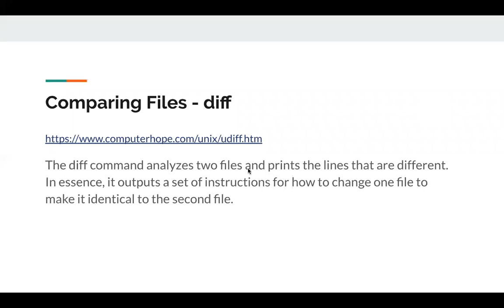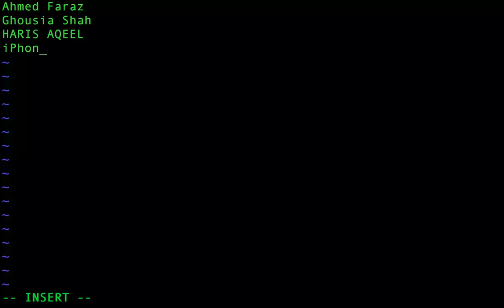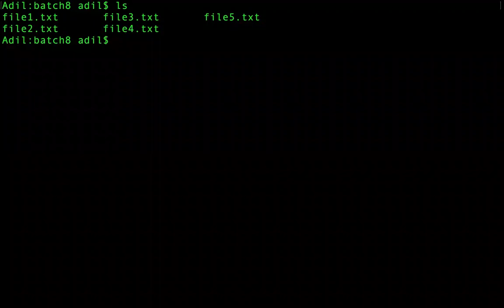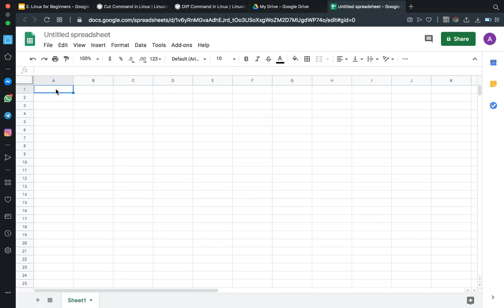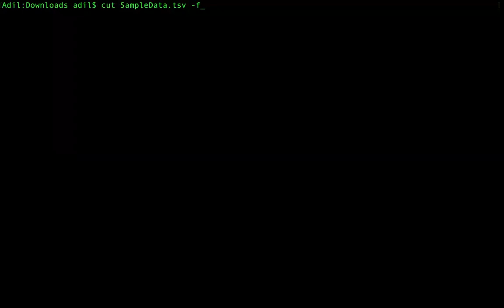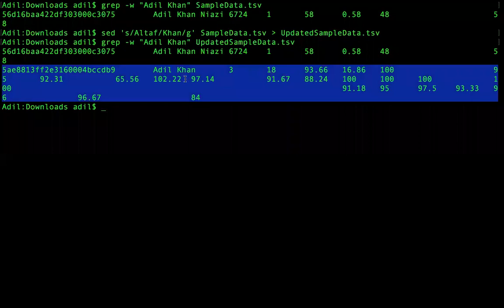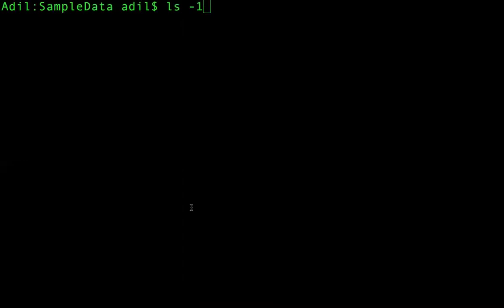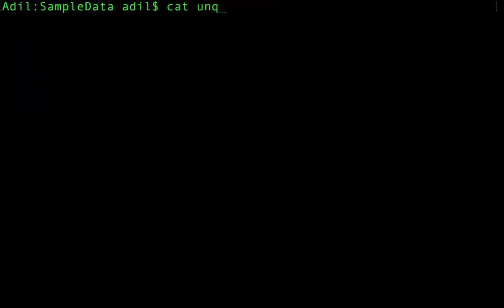Cloud Native Web and Mobile Application Specialist (#4- Basics Linux)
Welcome to the HS Productions tutorials for Beginners in Urdu/Hindi fundamental series.

In this course you learn how to build and deploy applications using Linux, Dockers, Kubernetes, HTML5, CSS3, Javascript, MongoDB, Express, React, React Native, and NodeJS.

Kick start your freelancing career, get the skills you need to land the new job, or even learn how to build your own products.

Preparation for the Cloud Native Computing Foundation (CNCF) Kubernetes.
Application Developer Exam:
CNCF’s Certified Kubernetes Application Developer (CKAD) Exam
Members: Google, AWS, Microsoft, IBM, Oracle, SAP, Intel, Cisco and all major technology companies.

Textbooks:
1: Linux: Easy Linux for Beginners by Felix Alvaro.
2: Docker Deep Dive by Nigel Poulton
3: Kubernetes in Action by Marko Luksa

Reference Books:
1: The Kubernetes Book by Nigel Poulton.
2: Kubernetes for Application Developers by Mathew Palmer.